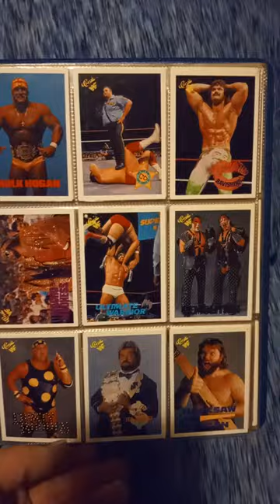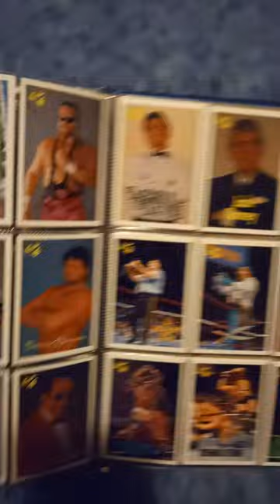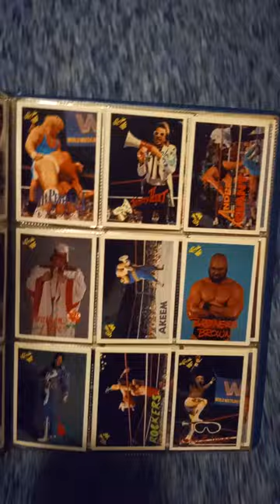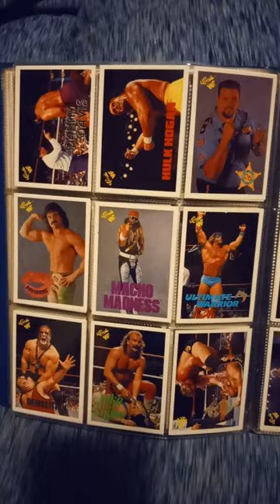WWF wrestling card collection for sale